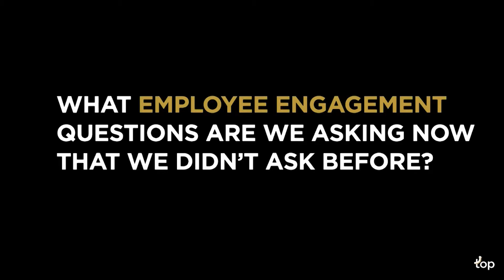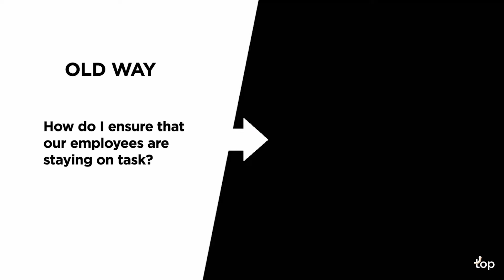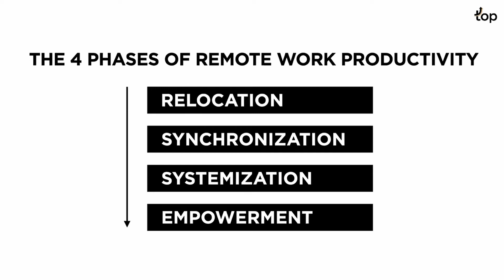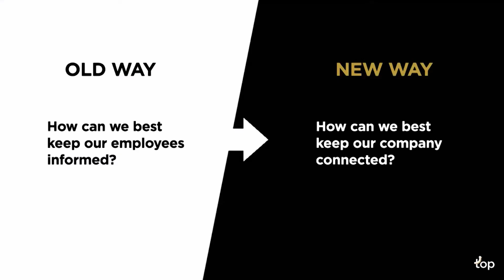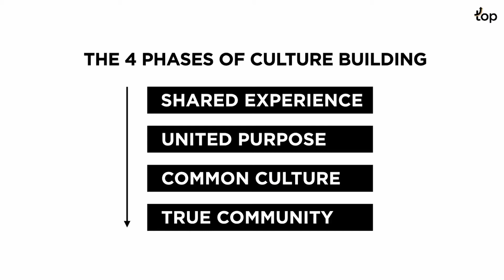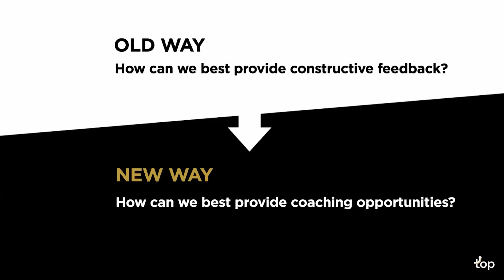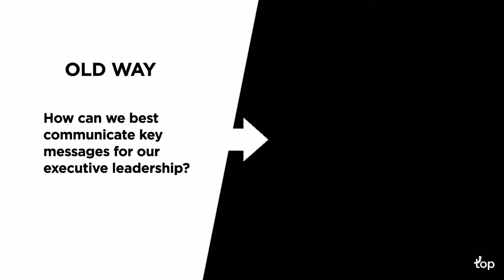The New Rules of Employee Engagement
How can you help your team stay better connected during the pandemic?

Are there new communication channels that you should be using to align a suddenly remote workforce?

What can the C-suite, internal communications team, or individual managers do to foster greater trust and support their employees during this time of massive stress and anxiety?

In The New Rules of Employee Engagement, TOP Global CEO Ben Kaplan will explore how the pandemic is accelerating many of the employee engagement trends that were already changing the way companies build trust, monitor performance, strengthen social cohesion, and bolster individual purpose.

Demonstrating his unique "outside-in" approach to employee engagement, Kaplan will show you how to ensure senior leaders and employees truly understand each other—not just at a surface level but at an emotional level, too.

Key topics the webinar will cover include:

- How to find the optimal cadence for internal communications during the pandemic
- How to best balance praise and constructive criticism for remote workers
- How to leverage both synchronous and asynchronous communications
- How to develop an internal "stackable content" communications plan
- How to best conduct an internal communications audit
- How to best communicate change in your business and get team "buy in"
- How to brand your organization as a great place to work during the pandemic
- How to turn every employee into a spokesperson or brand advocate

Kaplan will address practical topics such as how to customize e-learning and training for the work-from-home environment, how to take a multi-channel approach to internal communications, and how to leverage data and insights to track employee engagement in a flexible work environment.